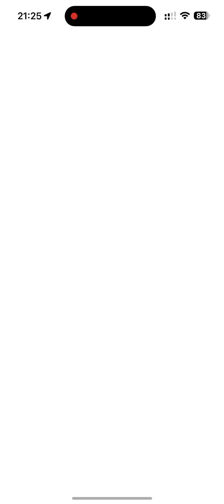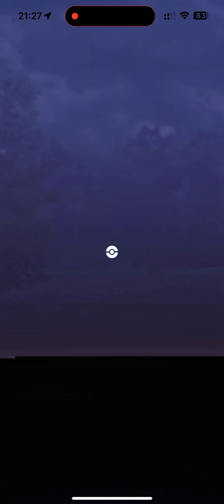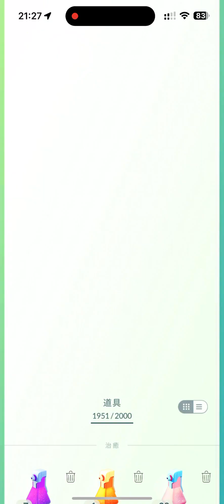六月阪木老大對戰